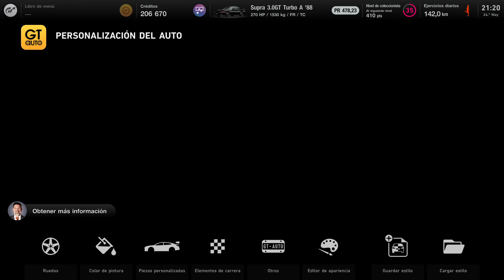Gran Turismo 7_20240525190716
Supra